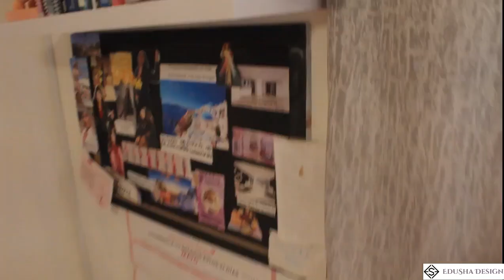Arranque Poderoso Mary Kay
5 pasos para tener éxito con tus nuevos inicios y convertirte un una profesional de las redes de mercadeo